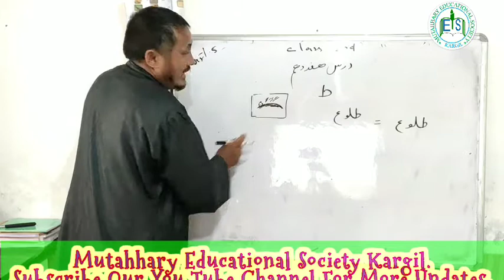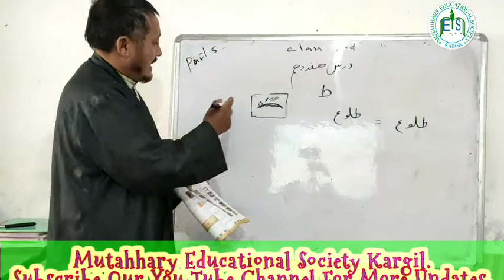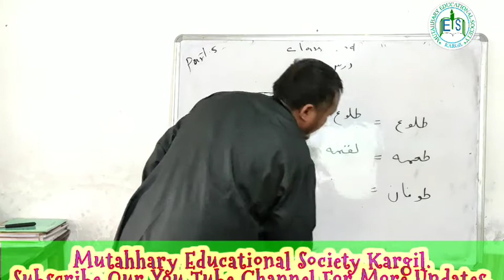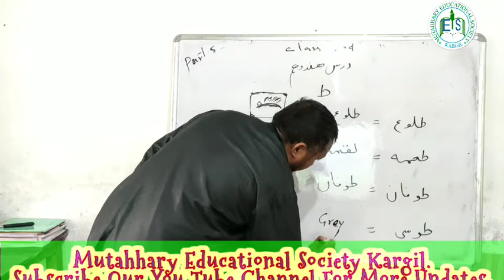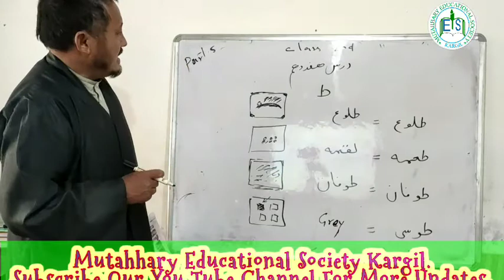5.Class 2nd II Persian II L-5